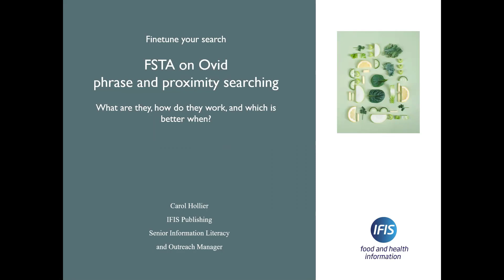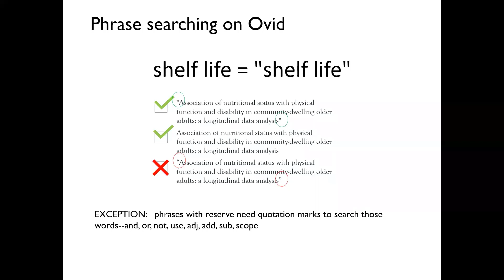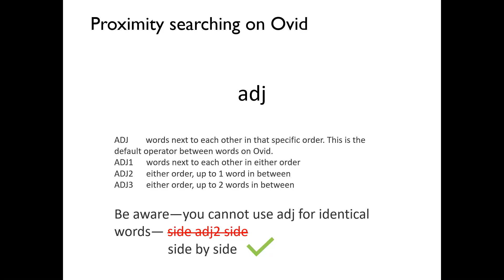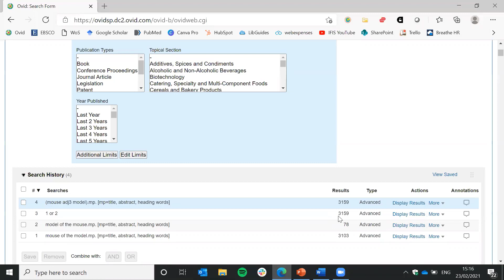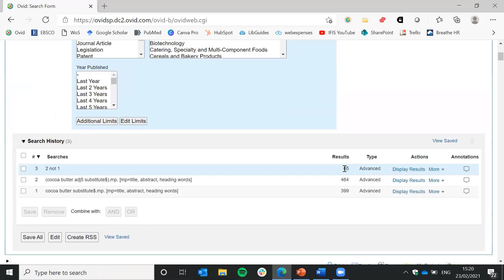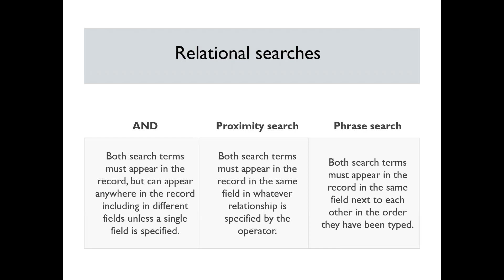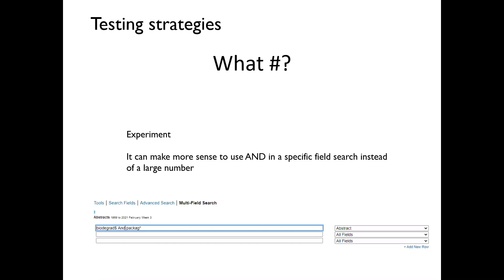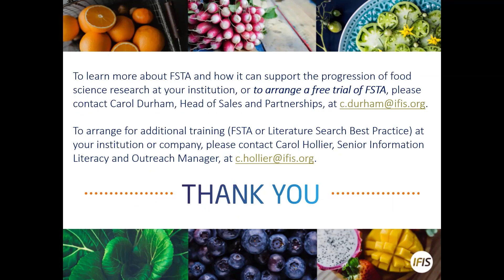FSTA on Ovid: phrase and proximity searching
What are they, how to they work, and which is better when?

A webinar recorded 23 February 2021.

Controlling the relationship between search terms can be a powerful device for finding relevant results, without being overwhelmed by the noise of irrelevant results.

This short webinar introduces proximity searching options in Ovid, how to use them, and techniques you can use to check which strategy is better for a given set of search terms.

Would you like to join us at our next webinar in the series?   Take a look at our website for details and to sign up